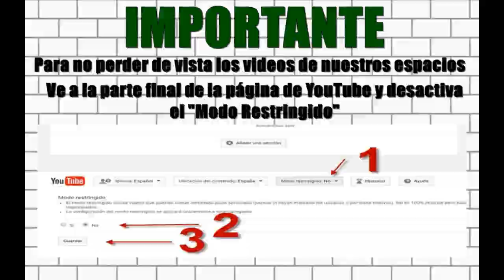Un bombero español del que soldados y federales mexicanos, deberían aprender